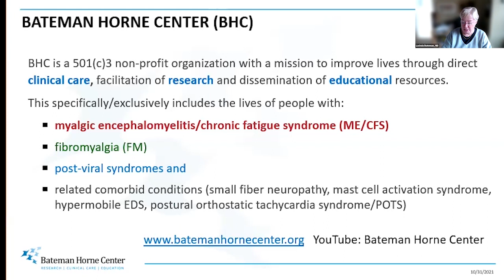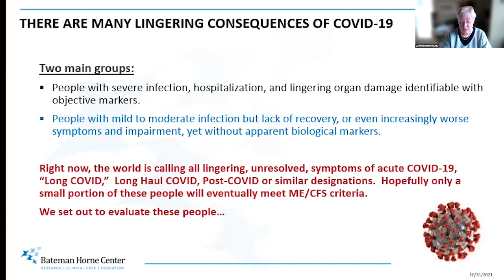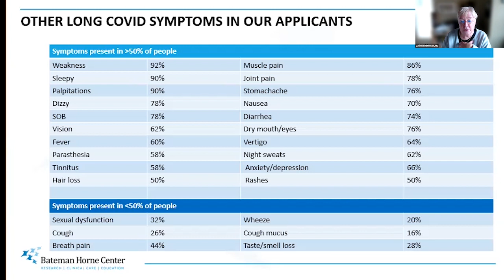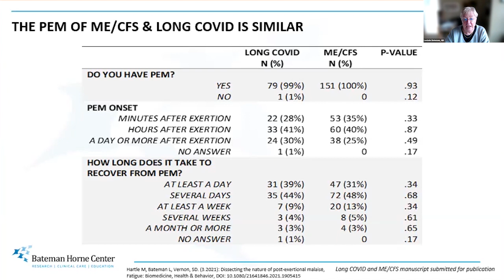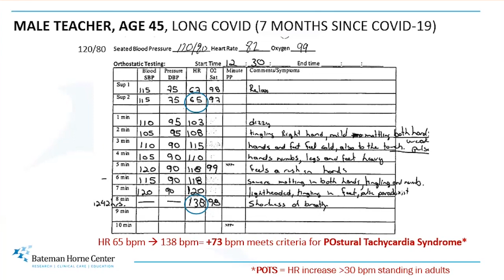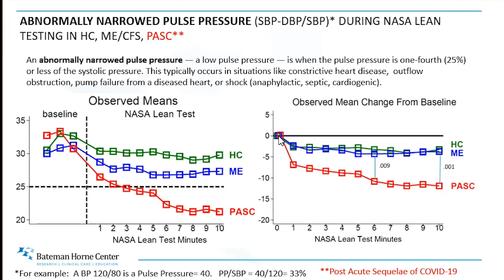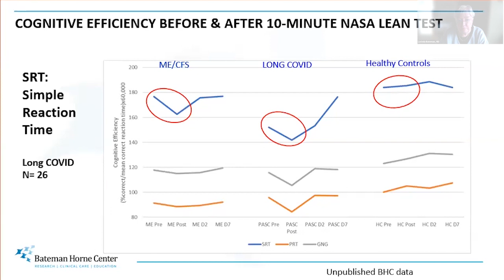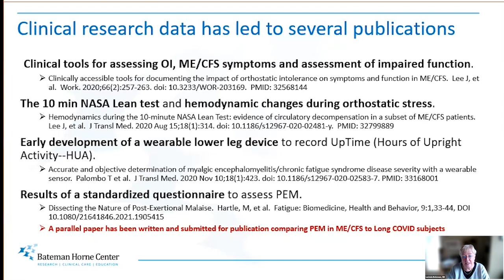The Clinical Presentation of a Long COVID Subset Similar to ME/CFS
Lucinda Bateman, MD, delivered a presentation to the ME/CFS International Conference 2021: RID - Research Innovation and Discovery.

In this presentation, Dr. Bateman reviews:
- BHC's purpose for studying Long COVID
- Symptoms
- Comorbid conditions to consider beyond organ damage
- Similarities and differences to ME/CFS
- Next steps

Note to community members: We advise viewers to always speak with their medical care team prior to making any adjustments or changes to their current regimen.
Funding for BHC educational programming (which includes provider development & presentation time) is provided in part by R. Harold Burton Foundation and the Joseph & Kathleen Sorenson Legacy Foundation.